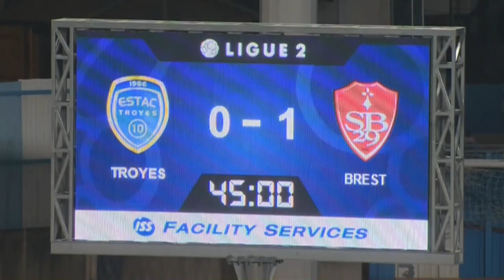ESTAC Troyes - Stade Brestois 29 (0-2) - 04/04/14 - (ESTAC-SB29) - Résumé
Revivez les meilleurs moments de ESTAC Troyes - Stade Brestois 29 (0-2) en vidéo.

Stade de l'Aube - vendredi 4 avril 2014

Buteurs : Bruno GROUGI (1' - Stade Brestois 29) / Alexandre ALPHONSE (64' - Stade Brestois 29)

Cartons rouges/exclusions : Abel KHALED (90'  +4)

Composition ESTAC Troyes : 1 - Matthieu DREYER / 2 - Guillaume LACOUR / 5 - Matthieu SAUNIER / 10 - Benjamin NIVET (c) / 12 - Maxime COLIN / 15 - Florian JARJAT / 23 - Lionel CAROLE / 26 - Ghislain GIMBERT / 28 - Yoann COURT / 29 - Quentin OTHON / 31 - Fahid BEN KHALFALLAH

Composition Stade Brestois 29 : 1 - Alexis THEBAUX / 3 - Simon FALETTE / 6 - Bruno GROUGI / 8 - Ismaël TRAORE / 9 - Nicolas VERDIER / 12 - Alexandre ALPHONSE / 19 - Benoit LESOIMIER / 22 - Ousmane COULIBALY / 24 - Tripy MAKONDA / 25 - Johann RAMARE (c) / 33 - Brendan CHARDONNET